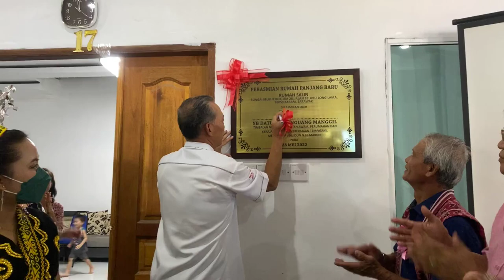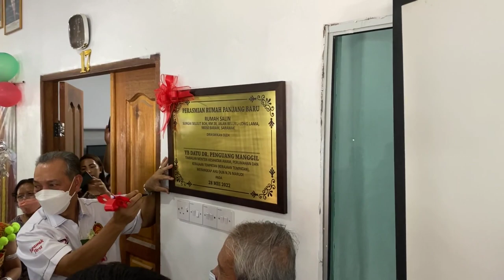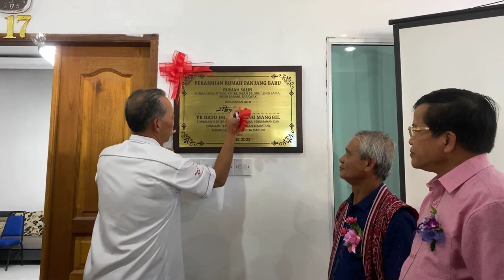Perasmian Rumah Panjang, RH Salin Sg. Selulit Bok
Majlis Doa Kesyukuran & Perasmian rumah panjang baru, RH Salin, Sg. Selulit Bok pada 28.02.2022 yang telah disempurnakan oleh YB Datu Dr Penguang Anak Manggil, Timbalan Menteri Kesihatan Awam, Perumahan dan Kerajaan Tempatan 1 Sarawak merangkap ADUN N.76 Marudi.

Tahniah kepada semua penduduk rumah panjang Tuai Rumah Salin yang telah berpindah ke rumah panjang yang baru.

Rumah panjang baru RH Salin ini mula didirikan pada 19/01/2019 dihadapan rumah panjang yang lama. Rumah panjang baru ini telah dirasmikan oleh YB Datu Dr Penguang Manggil, ADUN N76 pada 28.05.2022

Sudah menjadi tradisi bagi masyarakat iban untuk tinggak di rumah panjang. Bahkan rumah panjang memang terkenal didiami oleh kaum iban dayak di sarawak. Selain itu kaum iban dayak di Kalimantan juga tinggal di rumah panjang.

Kebiasaannya, penduduk rumah panjang merupakan saudara mara terdekat, setiap rumah panjang dihuni oleh beberapa buah keluarga. Rumah panjang diketuai oleh Tuai Rumah yang bermaksud ketua rumah panjang.

If you need help to do your NIOSH SHO Paper 4 Workplace Assignment, you can get the info

I used TubeBuddy to grow my channel, if you wish too, simply just view what tubebuddy can help you